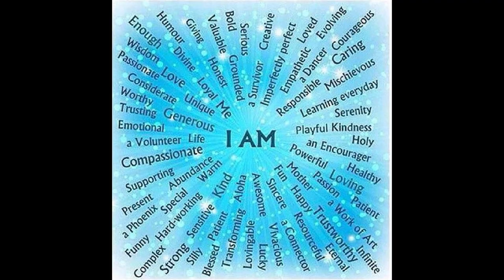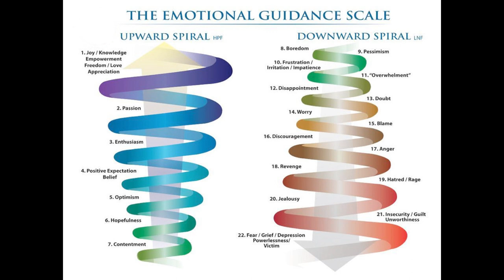The Universe and you: Emotions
A clip from the upcomming series: The Universe and you.
Picture yourself being born  and wondering what you are doing here on the planet, in this amazing universe.
These insights might help to make sense of it all.
It helped me very much!! There are great spirtual teachers out there who inpired me to make this.
Amongs others: Dr. Joe Dispenza, Edgar Tolle and the clear explanations of Aaron Abke.
I wish you much love and joy.